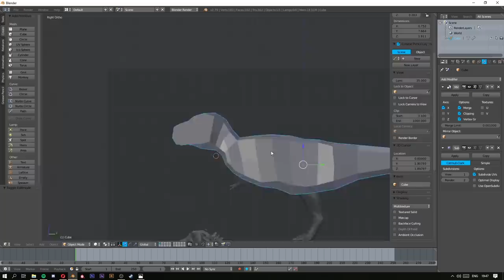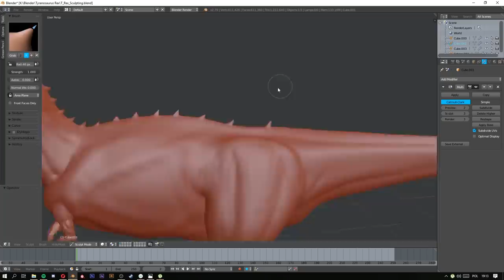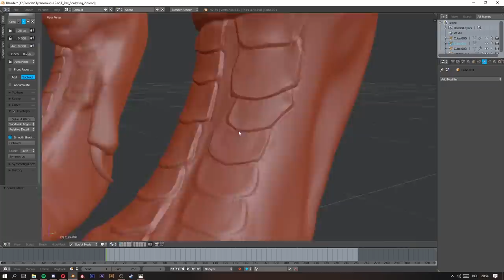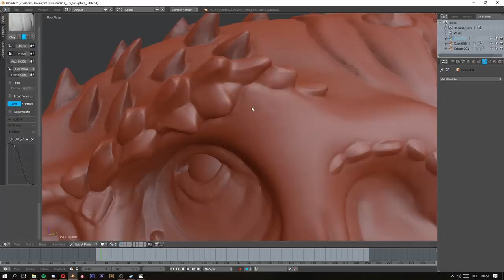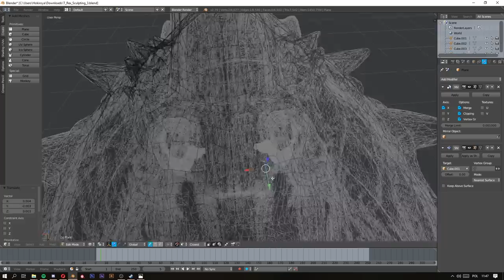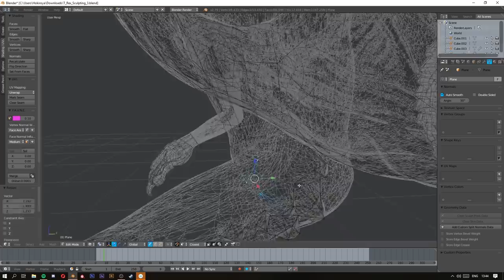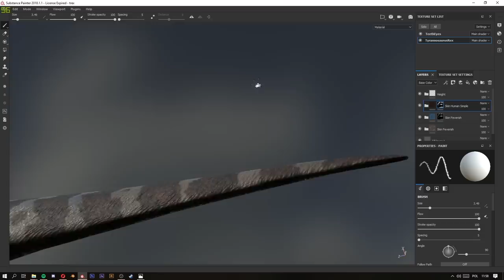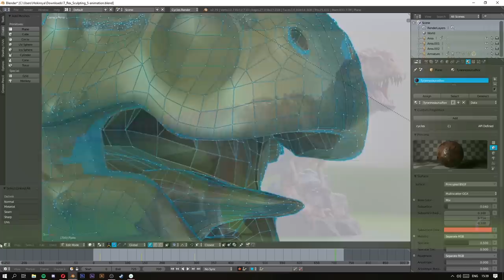Tyrannosaurus Rex - sculpting, texturing, rigging (Blender & Substance Painter Timelapse)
Hello everyone ;) This is my newest work :D Tyrannosaurus Rex, a little more colorfull than usual.

Work time: 2 weeks